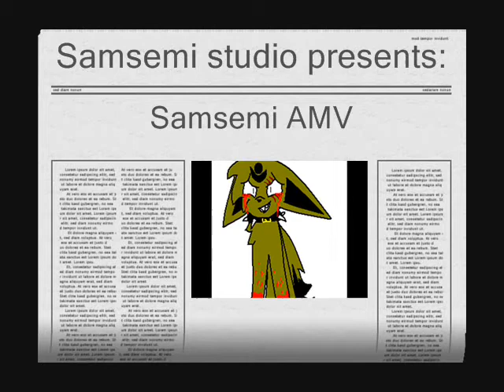Samsemi the eevee AMV - Dancing with tears in my eyes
This is an old gem i did back at 11. I'm keeping this as a memorial of the beautiful times of 2010 youtube.